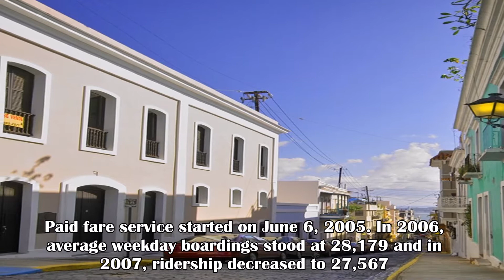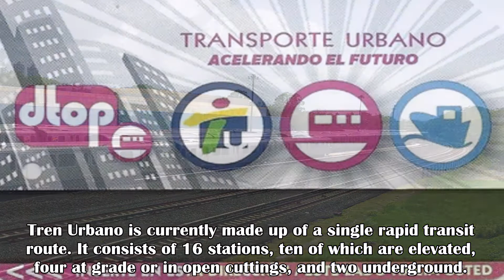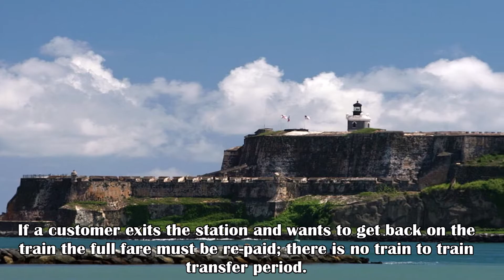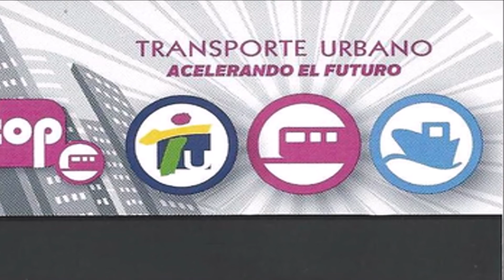World Metro Systems: San Juan Metro